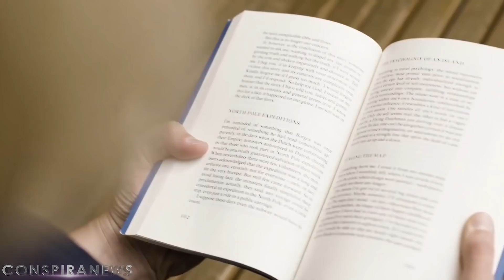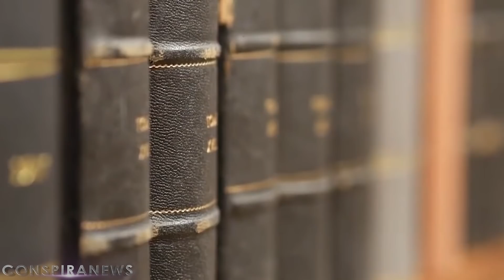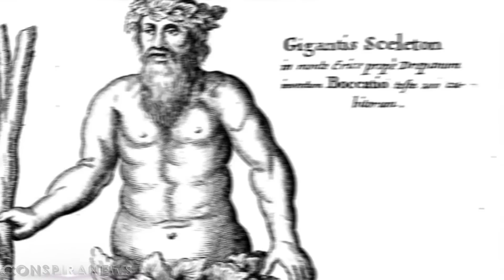ОНИ ЖИЛИ В РОССИИ | ПРАВДА НАЧИНАЕТ ВСПЛЫВАТЬ | ИСТОРИЯ И ОБМАН МАСОНОВ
Легенды и мифы о великанах присутствуют у всех народов мира. Но как так сложилось, что одинаковые персонажи фольклора оказались за тысячи километров друг от друга, у племен и древних государств, у которых не было никакого сообщения между собой. Ответ очевиден и прост. Великаны, которые жили с людьми — историческая реальность.

Но нам почему-то навязывают в школе несостоятельную теорию эволюции, которая проталкивалась масонами для насаждения ложной мировой парадигмы. По всему миру ученые находят скелеты и предметы быта людей гигантского роста. Но эти экспонаты прячут и не показывают общественности. Зачем?

Ответ также висит где-то рядом. Чтобы иметь власть над людьми. Ведь если ты не знаешь своего реального прошлого, то как ты адекватно можешь увидеть своего врага, который это же прошлое от тебя прячет? Всё верно никак! А между тем существует информация о проживании гигантов на территории России!

Некоторые путешественники прошлого и ученые современности приподнимают завесу запрещенной информации и рассказывают о том где проживали племена великанов в России. Одним из таких необычайных мест является республика Карелия. Там в древности жили племена гигантов. Об этом в видео.